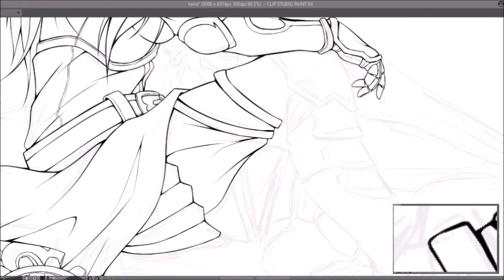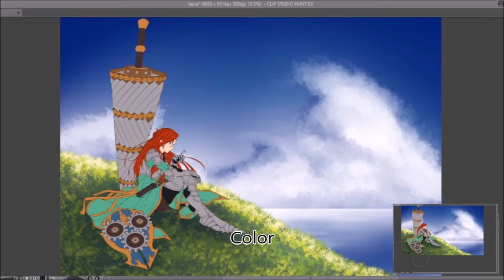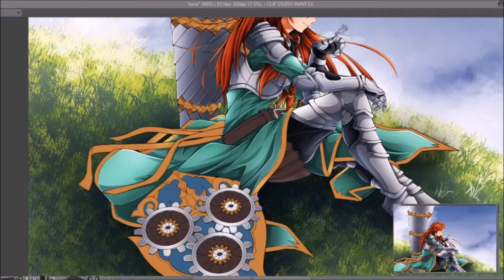[TIMELAPSE][#56] Keira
Commission Art Timelapse Video Progress

Actual time is 50+ Hours of work in the course of 10 days.
Fast Forward to 512x the speed.

00:00 - Opening
00:08 - Sketch
00:20 - Lineart
01:31 - Coloring
02:43 - Finished Preview